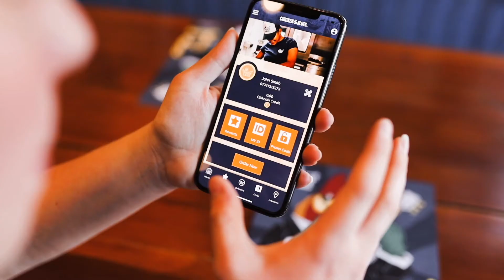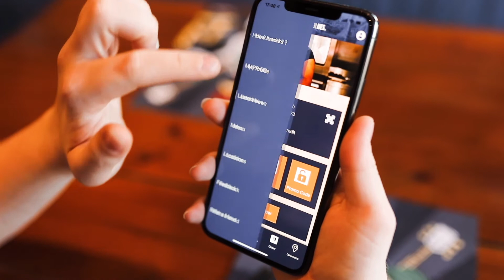Welcome to the new C&B app!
We're delighted to announce the brand new C&B app. Here's Julia, telling you all about it.